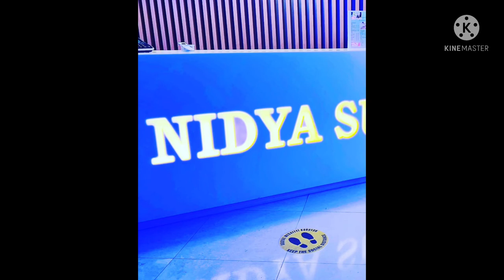Meine 2. Haartransplantation elithair istanbul haartransplantation am 2.12.2021 4 Tage Post Op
Meine Produkte
Welche ich verwende

Msm Schwefel

Spirulina